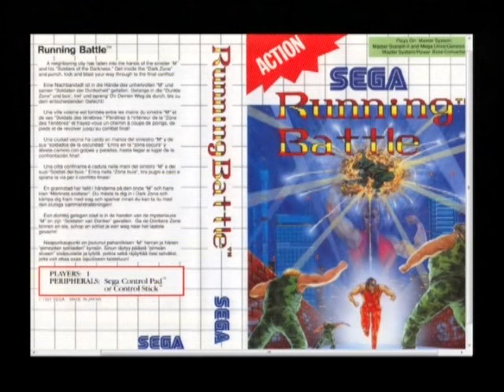Running Battle - Cutscene Theme SEGA Master System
480p is recommended for best quality.

Recorded from an original PAL SEGA Master System model 1 console.